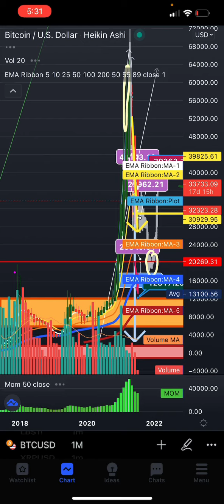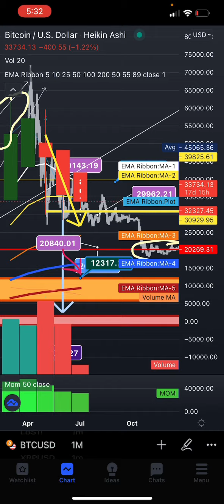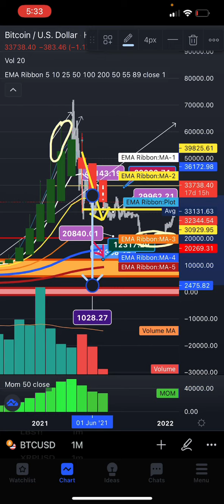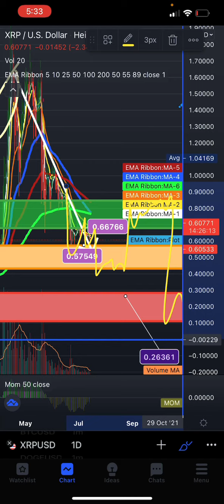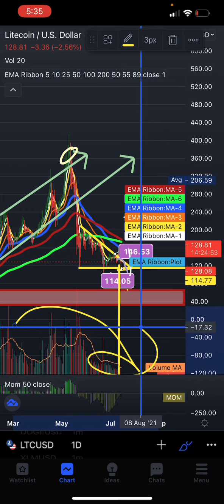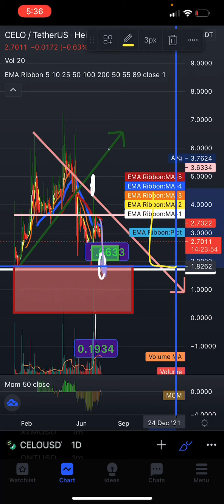🆘CRYPTO🔜WINTER🐳OR BULLISH REVERSAL XPM XRP DOGE GOVERNMENT CONSPIRACY INSIDE MARKET INFORMATION